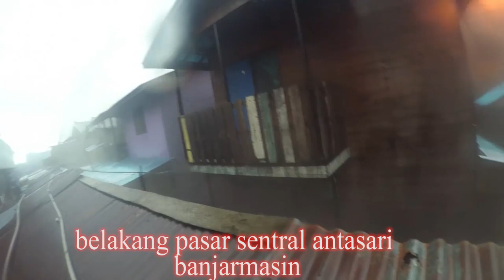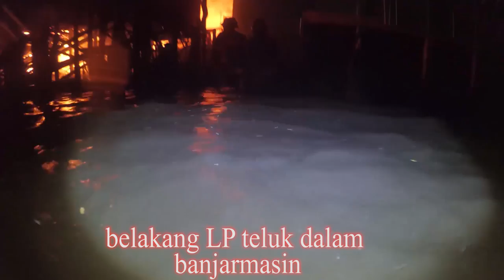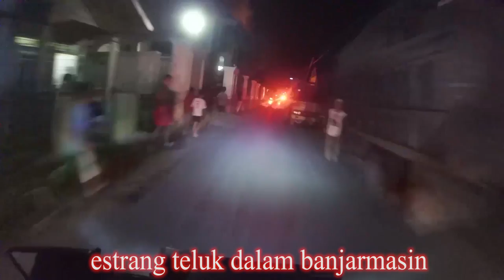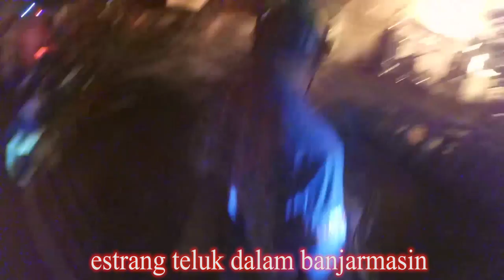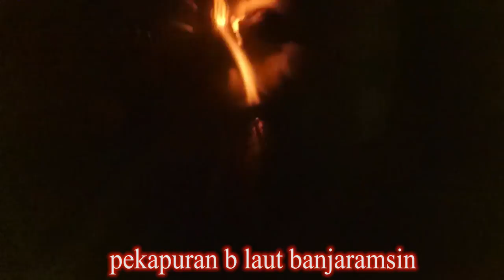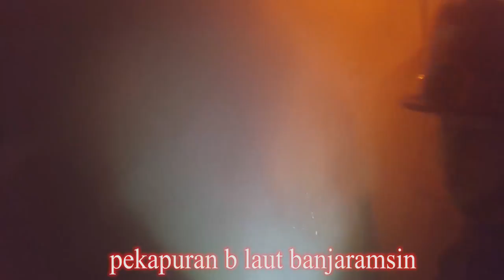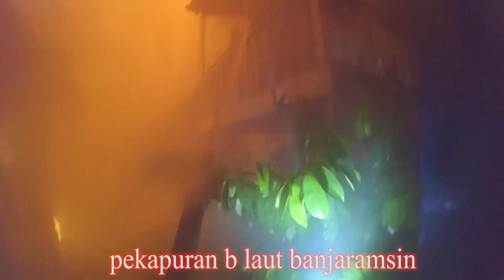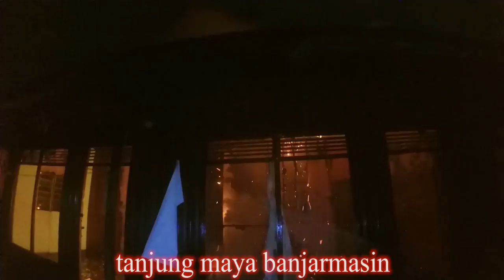kumpulan respon cepat jaya 65 tahun 2019 part 1